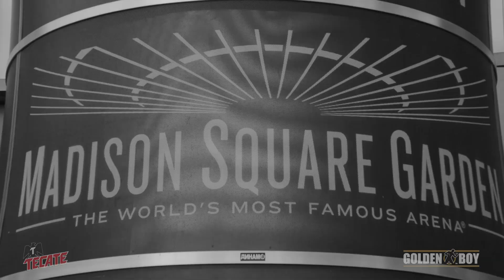Canelo vs Golovkin: NYC Press Conference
Behind the scenes of the Canelo vs GGG press stop in New York City. Canelo vs Glolovkin September 16, 2017 LIVE from T-Mobile Arena and on HBO Boxing Pay-Per-View.